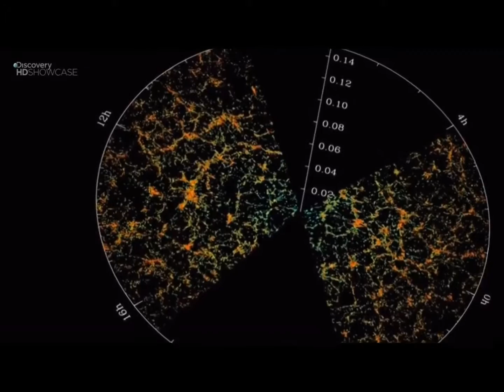כיצד נראה היקום כולו? חלק א'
הטלסקופ sdss מיפה את מבנה היקום בקנה המידה הכי גדול שלו. כל נקודה היא צביר גלקסיות (וכל גלקסיה מורכבת ממליארדי כוכבים).  כך גילינו שהיקום שלנו נראה כמו רשת או ספוג ענקיים.